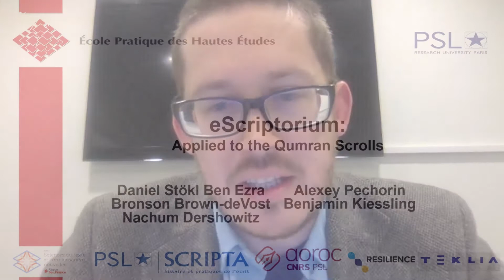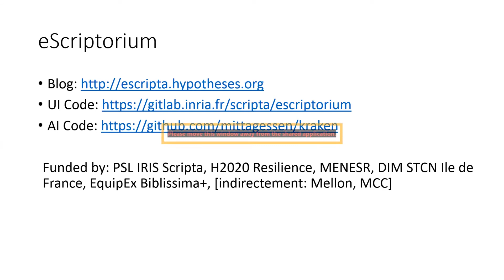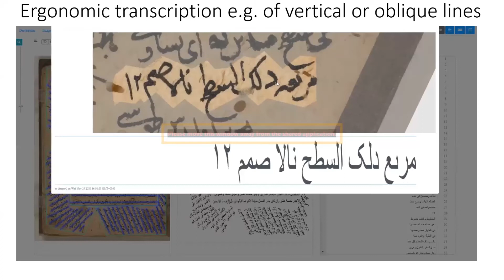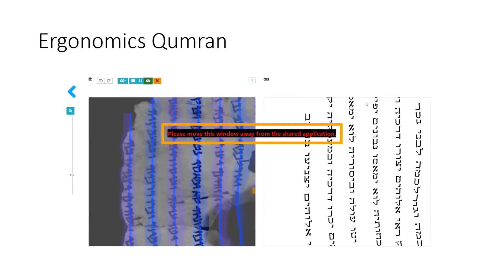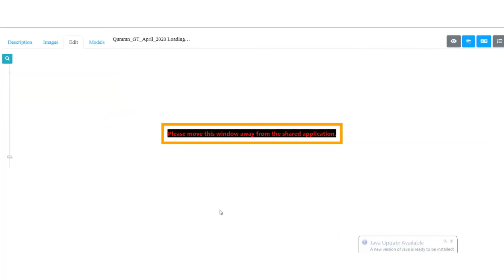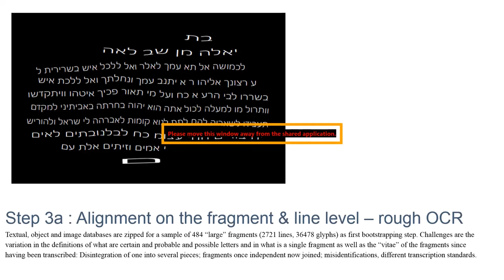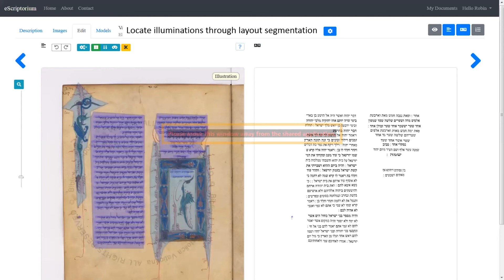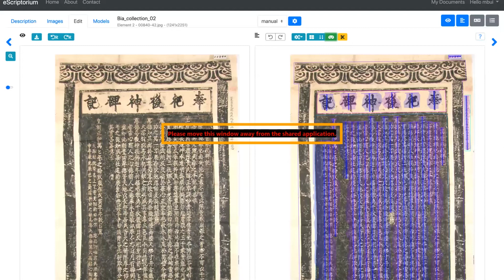Daniel Stoekl ben Ezra (École Pratique des Hautes Études) eScripta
Session 3, Project update 2:
Daniel Stoekl ben Ezra (École Pratique des Hautes Études)
eScripta
Digital Palaeography and Hebrew/Aramaic Scribal Culture
The 2021 International Online Groningen Symposium
6–8 April 2021
Hosted by the Qumran Institute (University of Groningen) and Bernoulli Institute (University of Groningen)